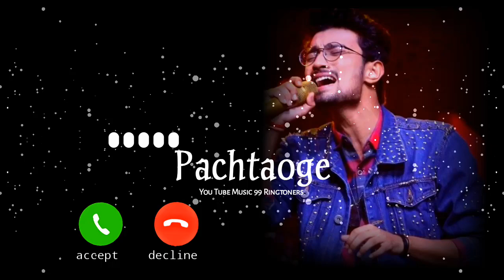Rishi Singh | O Mujhe Chodkar Jo Tum Jaoge Bada Pachataoge | Indian Idol Great Performance